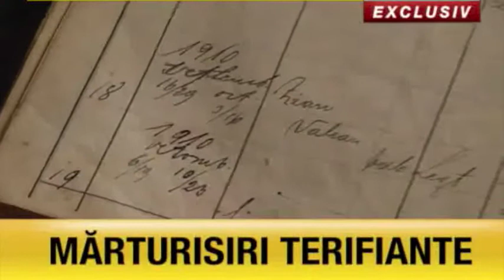Mărturie emotionantă din satul natal al lui Arsenie Boca